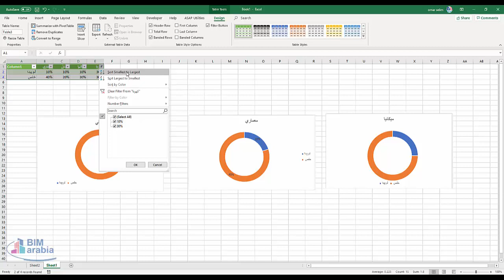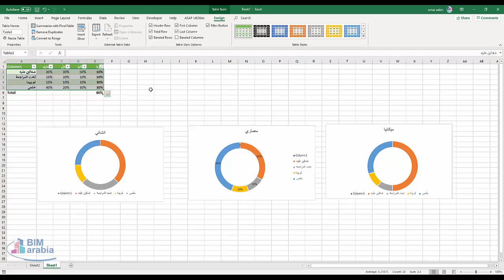Creating an Excel Table عمل جدول في الاكسل